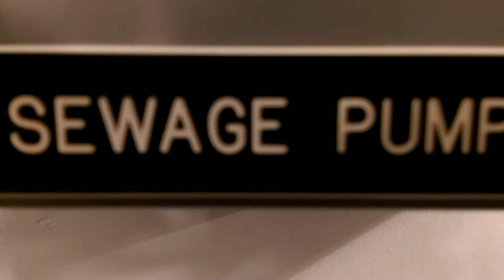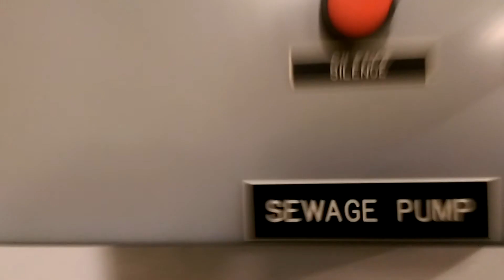Happy Belated St. Patrick's Day!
Sewage Pump!